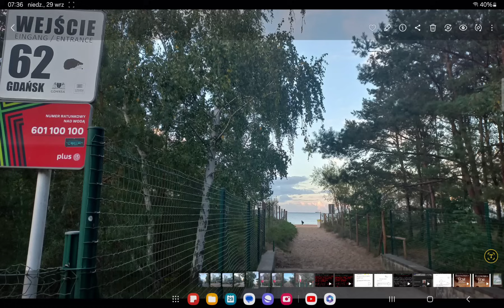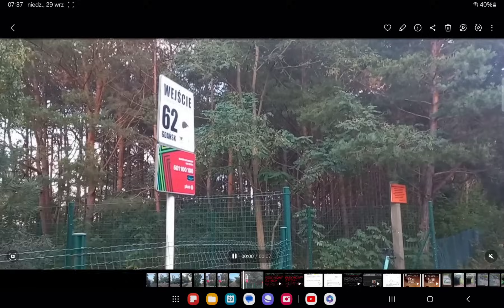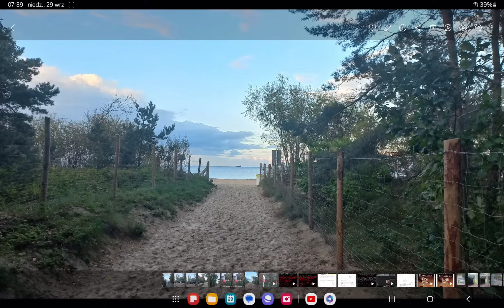Iwona Wieczorek - "nowy" szczegół na pierwszym planie - monitoring.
Teoria gier w praktyce zbrodni - zaginięcie Iwony Wieczorek, 2024 r.
W cz. 3 przedstawiam rozwiązanie gry.

Główne źródła filmów (cz. 1,  cz. 2 i cz. 3):
1. Przesłuchanie red. Sławomira Latkowskiego przez Komisję Śledczą ds. Amber Gold (film red. Latkowskiego pt. "Taśmy Amber Gold. Układ trójmiejski nie umiera nigdy", w tym. Fot.).
2. Nagrania Policji z monitoringu "BACÓWKA".
3. "Life-Course Criminal Trajectories of Mafia Members" Gian Maria Campedelli, Francesco Calderoni, Cecilia Meneghini (...) SAGE JOURNALS
4. Prof. Marek Szopa: „Iterowany dylemat więźnia i gry z podwójna równowagą", wykład 9, Uniwersytet Śląski,
8. "Teoria gier w praktyce. Równowaga Nasha, optimum Pareto, dylemat więźnia, gry Blotto" Źródło
9. Game Theory by Janet Chen, Su-I Lu, Dan Vekhter
10. Teoria Gier,  Wikipedia.
11. Gra o sumie stałej, Wikipedia.
12. Algorytm MINIMAX, Wikipedia.
13. How to Win with Game Theory & Defeat Smart Opponents | Kevin Zollman | Big Think.

Wykorzystano trzy gry*: dylemat więźnia, iterowy (wielokrotny) dylemat więźnia i wolontariusza oraz najlepszą strategię rozwiązania gry 01 "MINIMAX".
* Teoria gier jest wykorzystywana przez poważnie instytucje i służby, w tym specjalne, nie jest to zabawa lecz naukowa teoria. Film stanowi próbę wykorzystania teorii gier, za którą co najmniej kilku ekonomistów otrzymało nagrodę nobla, w tym prof. John Nash (film "Piękny umysł), do rozwiązania kwestii sprawcy zaginięcia dziewczyny.

Teoria gier jest dziedziną zajmującą się opisem różnych sytuacji, w których uczestniczą podmioty świadomie podejmujące pewne decyzje, w wyniku których następują rozstrzygnięcia mogące zmienić ich położenie. Teoria gier zajmuje się przede wszystkim sytuacjami konfliktowymi, ale również sytuacjami, w których interesy graczy są zgodne, ale ze względu na kłopoty w porozumiewaniu się trudno im ustalić jednolity sposób postępowania. (SGH,

W odpowiedzi skupiam się precyzyjnie na elementach pytania. Zagadnienie zwykle  jest oczywiście szersze - do rozwinięcia  w komentarzach pod materiałem. Zapraszam!

Audytor
Ekonomista
Doradca